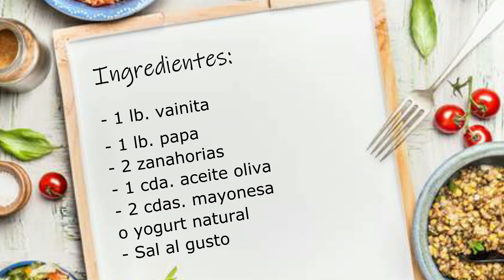Ensalada de legumbres | ELIZA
Hola chicos y chicas, hoy les traigo una receta de ensalada super fácil y deliciosa, que siempre saca de apuros.

Ingredientes:
- 1 lb. vainita
- 1 lb. papa
- 2 zanahorias
- 1 cda. aceite oliva
- 2 cdas. mayonesa
o yogurt natural

Pueden seguirnos en nuestra página oficial en Facebook e Instagram